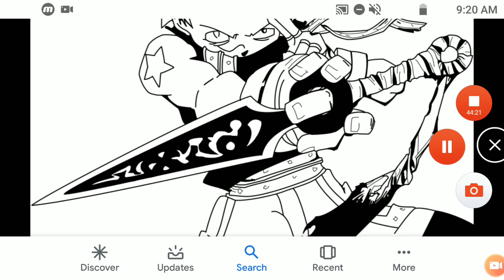What if deku was a part of the star clan part 1